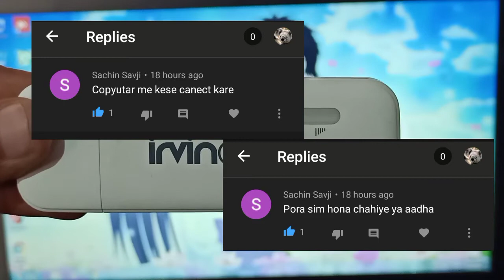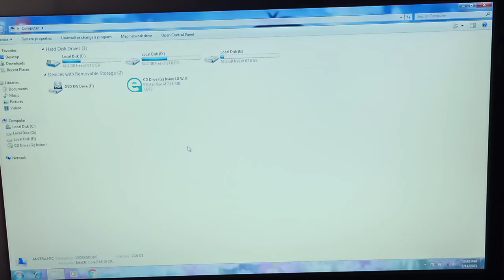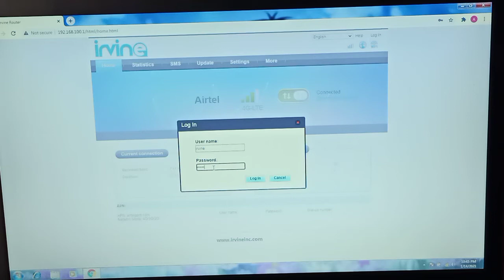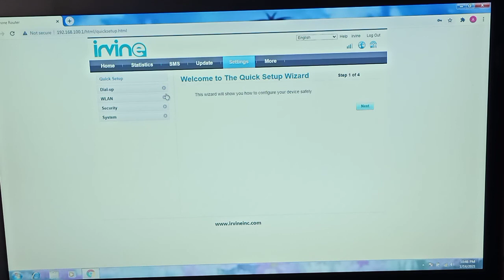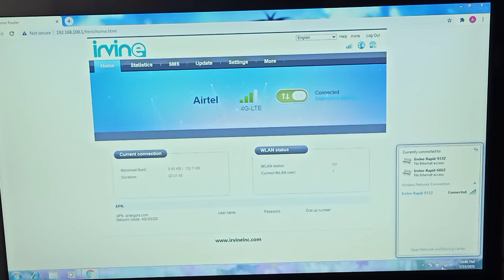IRVINE 4GWIFI DONGLE ME KON SA SIM KAM KARTA || COMPUTER CONNECTING PROBLEM || enjoy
IRVINE 4GWIFI DONGLE IRVINE 4GWIFI DONGLE ME KON SA SIM KAM KARTA || COMPUTER CONNECTING PROBLEM || enjoy